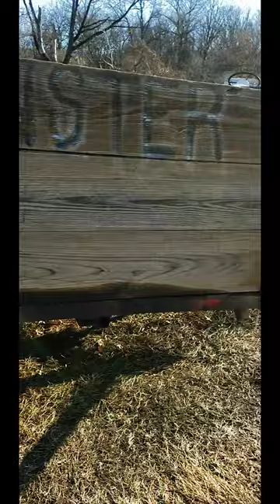Utility Trailer Needs Upgrades & Accessories, Road Safety. Metal Monster upgrades.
Lets do some Utility Trailer Upgrades and Modifications
Heavy Duty Trailer for hauling scrap metal.
needs some fixing up to get back on the road.

Rich's Mowers n Blowers Converted a utility Trailer back into a working monster.

Other Information About Rich's Mowers N Blowers

I Go To Auctions Buy Sell Flip Small engine stuff

Watch as I bid on Small Engine Equipment  win or lose the bid its fun and exciting

             Rich's Mowers n Blowers
               🏆 Voted The Best 🏆
.         Mowers N Blowers Channel

Henry Mowers n Blowers has been Outdone  By Rich's Mowers n Blowers